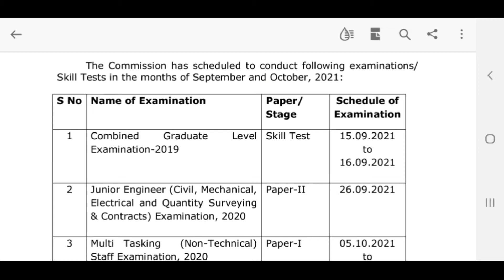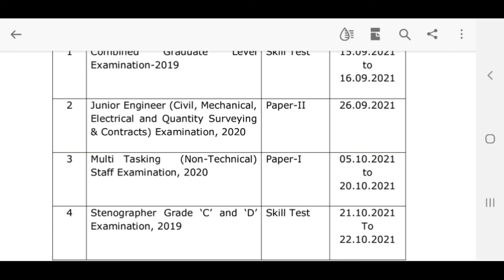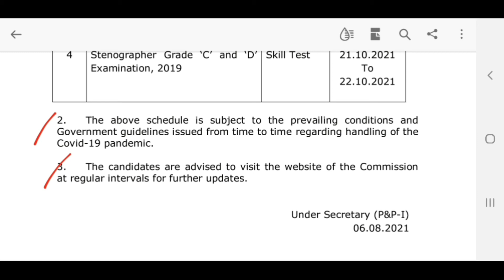SSC Reschedule of Exam Dates 2021 | SSC Reschedule Exam Dates Notification with Full Details